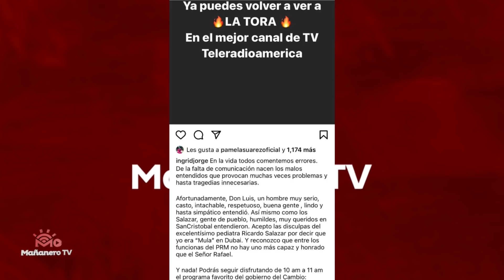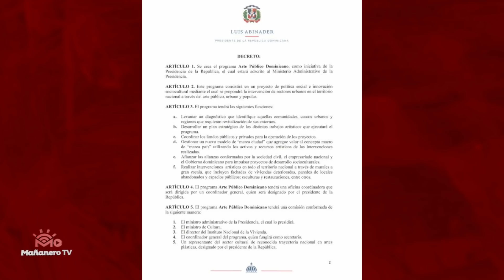El Bochinche - Bad bunny, Anuel y el Alfa en Teteo - Caroline Aquino y Clarissa Molina en Soberano